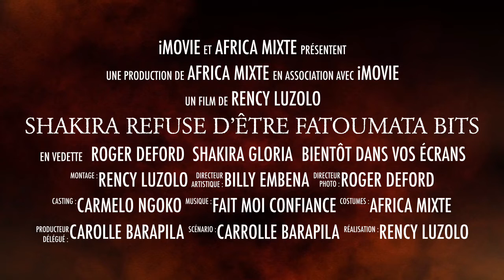Shakira Refuse D’être Fatoumata Bits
Africa Mixte